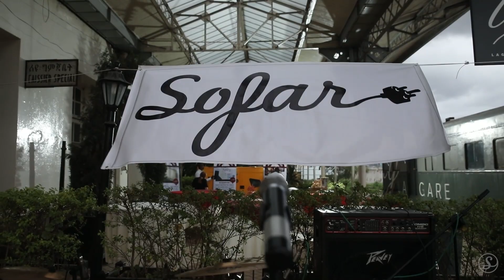Tsedey and Moon Band - Gela Gela (Gigi Cover) | Sofar Addis Ababa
La Gare, the first train station in Ethiopia, was chosen as an intimate venue as it is the perfect place to experience the band's soulful sound. Tsedey's soaring vocals are complemented by the band's tight instrumental playing. Together, they create a magical atmosphere.

The crowd is captivated by the band's performance as they did justice by giving the much adored Gigi's, one of the greatest Ethiopian singers and songwriters, "Gela Gela" a modern and rock nuance.

This video is a must-watch for fans of Ethiopian music and rock. Tsedey and the Moon Band are a rising star in the Ethiopian music scene, and this video is a testament to their talent.